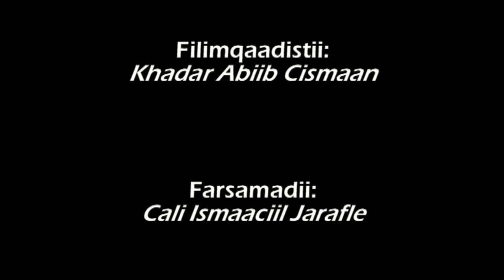ROOBAB DABAYLO WATAY OO WAXYEELO GAADHSIIYAY SALAXLEY